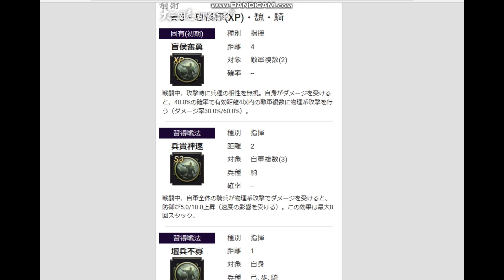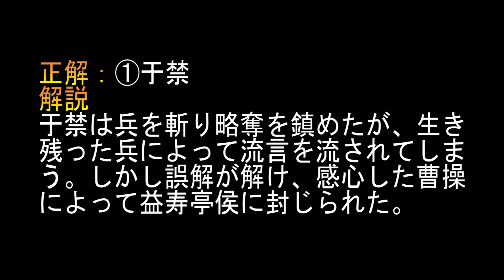はるぽんの大三国志#75【蔡文姫をどうしようの巻♬】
大三国志の配信第75回目です(〃艸〃)ﾑﾌｯ
蔡文姫をどうしても使いたいので、部隊編成を考案してみました(*｀艸´)蔡文姫の扱いに長けている方のコメント待ってます。

☟は部隊編成考案や情報収集に使用しているアプリやブログです。
とても参考になります。

『部隊編成アプリ』
作成者：極悪のりさん

『大三国志。孔明のお部屋』
作成者：7kujiraさん

『はてなの大三国志ブログ』
作成者：こどもさん

どしどしコメントください。